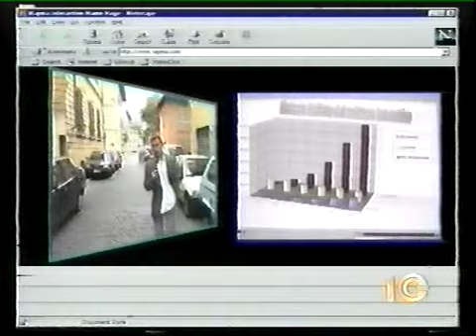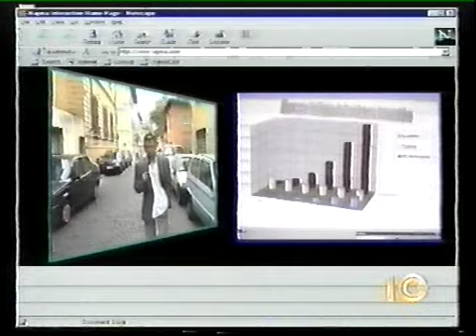media experience p.3 (videogame market)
puntata videogame market
trasmissione tv (1997/98)
informatica per studenti delle superiori
canale 10 cecchi gori group
da: ZIC LA ZANZARA IN CLASSE
ideazione e conduzione: fabio barzagli